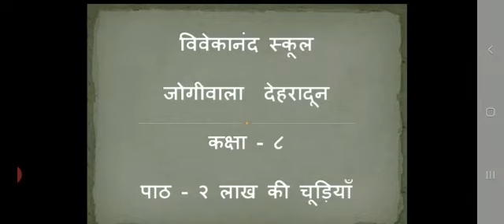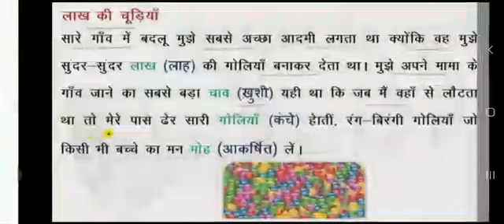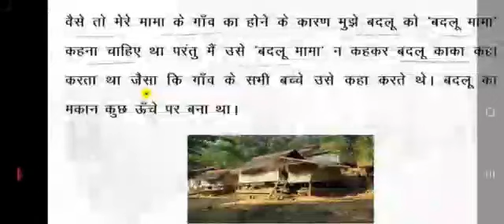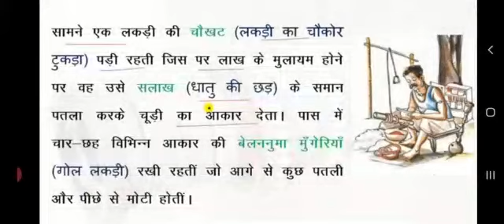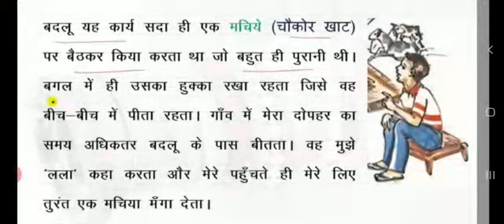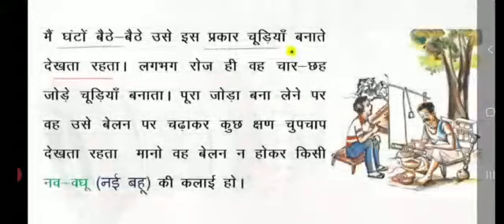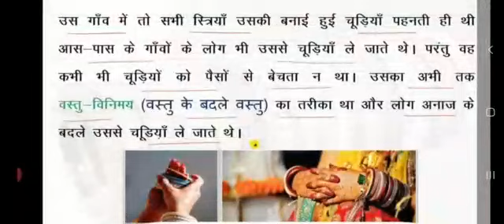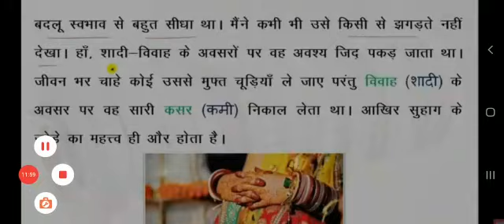हिन्दी- कक्षा 8 (लाख की चूडियां)